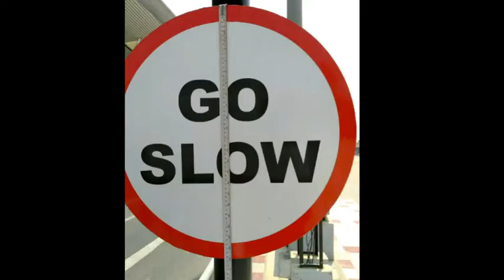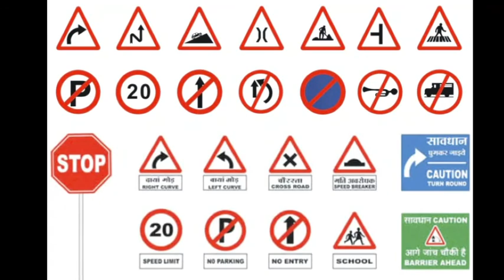Road and Parking Safety Products wholesalers and Suppliers with Service providers Bangalore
Unnathi Road Safety is a comprehensive solution for ensuring the safe and efficient flow of traffic on roads, particularly in urban areas like Bangalore, India. At the heart of this system are the various types of traffic cones and safety barricades that serve as crucial visual markers and physical barriers to guide drivers, pedestrians, and construction workers. These sturdy, high-visibility cones come in a range of sizes, colors, and materials - from the classic orange plastic cones to more heavy-duty rubber and PVC versions designed to withstand the rigors of heavy traffic and inclement weather.

The versatility of these traffic safety products is impressive, as they can be deployed in a multitude of applications, from cordoning off construction zones and blocked-off roads to designating no-parking areas and delineating traffic patterns. The bright, reflective surfaces of the cones and barricades immediately catch the eye, alerting drivers to potential hazards and guiding them to safe, designated paths. For added visibility, some models even incorporate LED lights that flash or glow, further enhancing their ability to keep roads and work sites secure.

WE Supply :
by VRL / SEABIRD / SRS : [ "Bengaluru Urban", "Bagalkot", "Bellary", "Chamarajanagar", "Bengaluru Rural", "Belgaum", "Bidar", "Chikkamagaluru", "Chikkaballapur", "Vijayapura", "Kalaburagi", "Dakshina Kannada", "Chitradurga", "Dharwad", "Koppal", "Hassan", "Davanagere", "Gadag", "Raichur", "Kodagu", "Kolar", "Haveri", "Yadgir", "Mandya", "Ramanagara", "Uttara Kannada", "Mysuru", "Shivamogga", "Udupi", "Tumakuru", "karnataka" ]